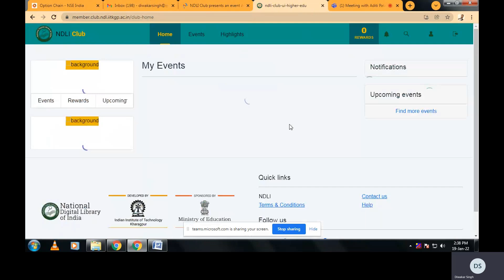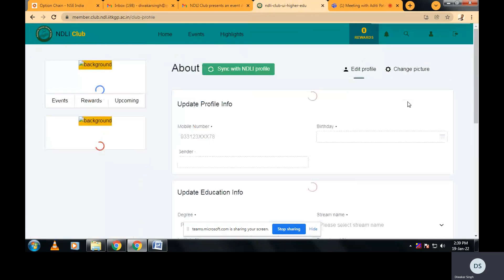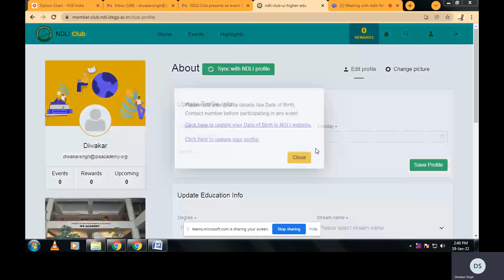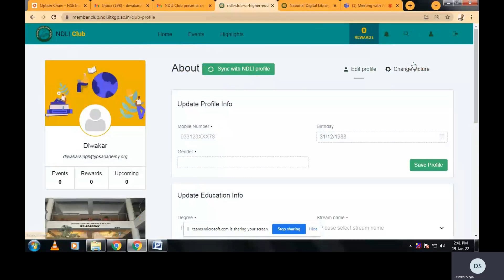NDLI club registration | NDLI club me registration kaise karie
National Digital Library of India Club (NDLI Club) is an enabler of career progression for students, job seekers, researchers and learners. NDLI Clubs are set up in institutes and nodal bodies, and these Clubs conduct events to facilitate students to develop knowledge, skill and traits beyond regular curriculum which are essential for their progression in respective professional domain. The events may be either physical or virtual. Virtual events are web-based and are conducted through the NDLI Club portal. The events are organized at respective institute level or city/district/state/regional level or all-India level.

About NDLI CLUB
Development of knowledge, skill and traits needs access to varieties of learning resources. NDLI Club members can access a huge repository of free and open access learning resources, from anywhere and at any time, either through desktop PC or laptop or tablet or mobile, from National Digital Library of India (NDLI) NDLI and NDLI Club are initiatives of Ministry of Education (MOE), Government of India, through its National Mission on Education through Information and Communication Technology (NMEICT). These are National Mission projects and part of Digital India Mission of the country. NDLI provides contents for all academic levels including lifetime learners, all disciplines and in most of the widely used Indian languages, to enable people to learn and prepare from best practices from all over the world.

NDLI and NDLI Club are services that are not just for some, but for all of India to learn, share, grow and democratize education in the country.

youtube channel link-techsethia